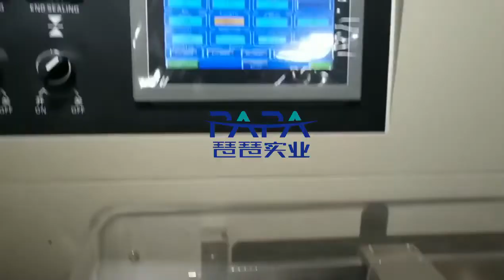How to make snack bar by Papa Machine ?